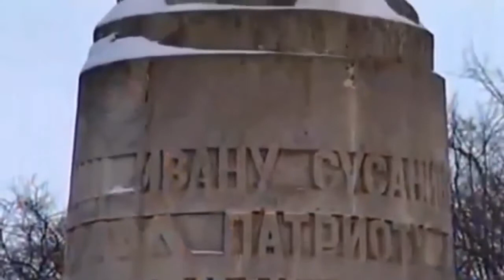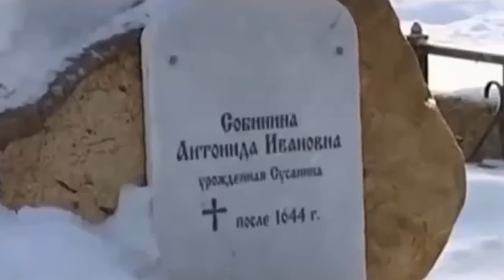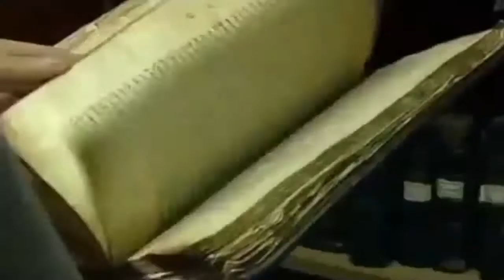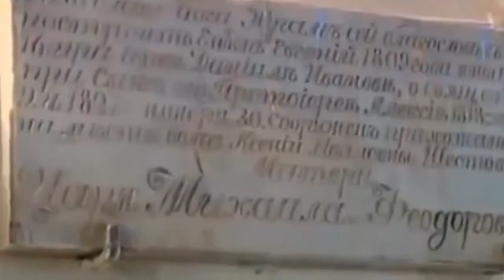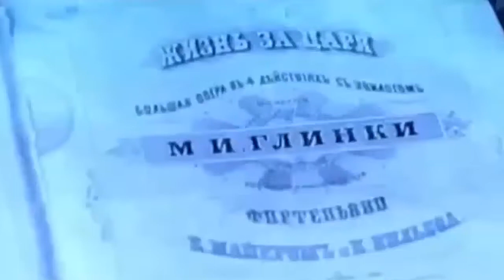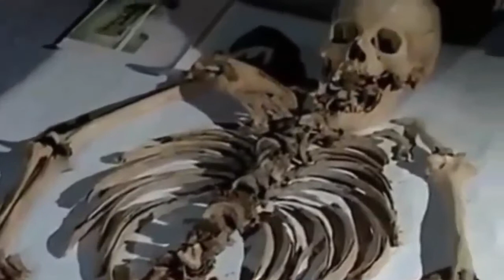Иван Сусанин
Цикл еженедельных познавательно-приключенческих программ, посвященных всевозможным историческим версиям, загадкам и тайнам.
Наша извечная жажда чуда, страсть к всевозможным загадкам, которые хранит история человечества, просто не знает границ. Из поколения в поколение передаются старинные легенды, окутанные тайнами. События древности до сих пор волнуют воображение людей, заставляя нас вновь и вновь искать сокровища, спрятанные несколько веков назад, верить в существование иных, более древних и более мудрых цивилизаций, пытаться разгадать смысл таинственных посланий, которые оставили нам наши предки.
Если вы не знаете, где искать Ноев Ковчег, для чего на самом деле древние египтяне строили пирамиды, кто писал под именем Шекспира и можно ли в наши дни встретить живого дракона, не стоит отчаиваться, потому что теперь вы сможете наконец-то приоткрыть завесу тайн. Ответы на все эти и многие другие исторические загадки, и необычные явления, которые мы наблюдаем и по сей день, вы найдете в программе "Искатели", которая с ноября 2002 года выходит на Первом канале.
Чтобы найти истину и разгадать очередную тайну "Искатели" исследуют как летописные источники, так и находки, обнаруженные непосредственно на месте исторических событий. Используя комбинированный подход - архивные исследования и раскопки "в полевых условиях" постоянные ведущие программы доктор исторических наук Валерий Александрович Иванов-Таганский и исследователь Андрей И совместно проверяют исторические версии и гипотезы и подчас совершают любопытные открытия.